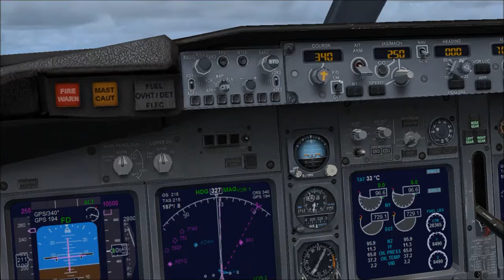[FSX Steam Edition] Texas Flight Part 1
The beginning of a flight in a Southwest 737, heading from Houston(IAH) to Dallas(DFW) in Microsoft Flight Simulator X Steam Edition.